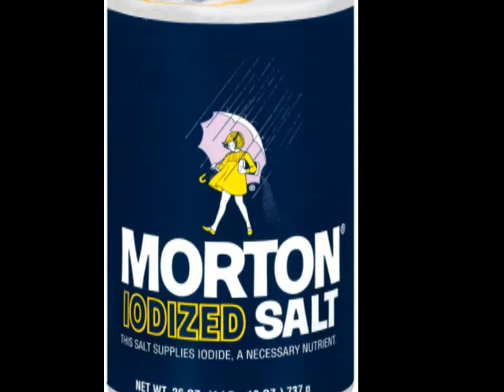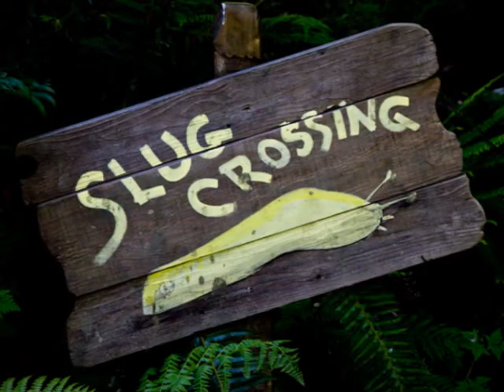Salting of the Slug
Riders in the Sky - "The Salting of the Slug" from the album "The Cowboy Way"